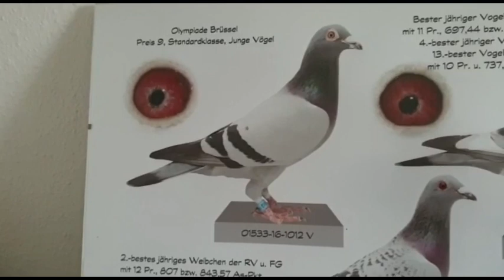Brieftaubenolympiade 2022_Standard_Christian Korzeniewsky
Dieses Jahr ist es soweit: Vom 12. – 14. August 2022 findet die Brieftauben-Olympiade in Oradea, Rumänien statt. Die Standard-Tauben wurden bereits Anfang des Jahres in Budapest bewertet. Wir freuen uns riesig über die tollen Ergebnisse unserer Teilnehmer. In der Gesamtwertung der Alttauben belegt Deutschland den 2. Platz und holt sogar GOLD in der Gesamtwertung der Jungtauben.

In unserer Videoreihe, die auch eure Vorfreude auf die Olympiade steigern soll, stellen wir euch einige Teilnehmer der deutschen Standard-Mannschaft vor.

Heute: Christian Korzeniewsky!